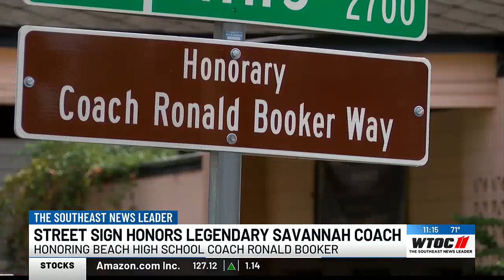Beach High Coach street sign designation